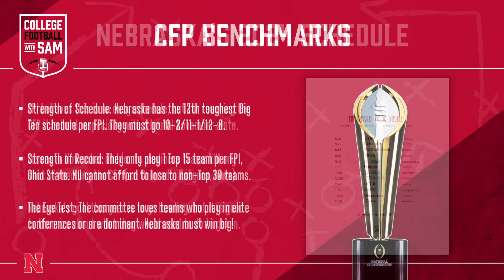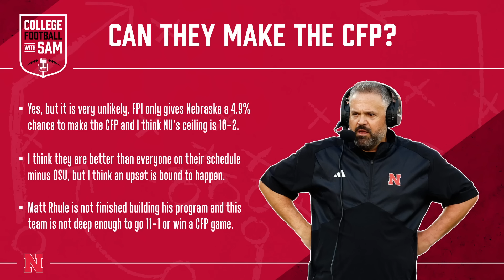Can Nebraska Football Reach The 12-Team College Football Playoff?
Can Nebraska Football Reach The 12-team College Football Playoff? Yes. I do not think the Cornhuskers will achieve that feat, but they can do it if everything goes their way. If Dylan Raiola plays to his ceiling, the defense improves, and the offensive line and running backs are healthy, this team is a contender to make the CFP. They won't win a CFP game if they make it, but making it in year two of the Matt Rhule era is an achievement in itself. However, it is unlikely because every question will have to be answered positively, which is not possible. We talk about all of this and more in this episode of College Football with Sam. Make sure to comment so I can interact with you and answer any questions you have!

0:00 Introduction
3:45 Requirements To Reach The CFP
10:45 Nebraska's 2024 Schedule
16:45 Nebraska's Strengths
21:00 Nebraska's Weaknesses
26:15 Can the Cornhuskers reach the 12-team CFP?